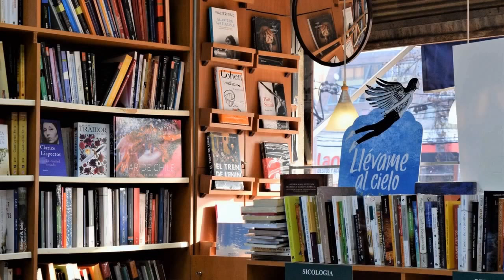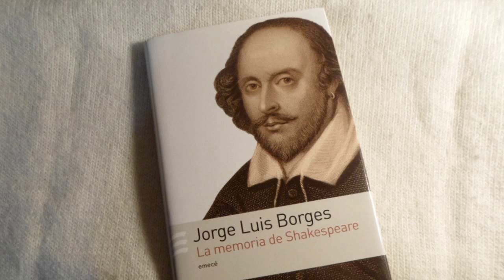La República de las Letras: "La memoria de Shakespeare" de Jorge Luis Borges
Como cada sábado a las 21 horas por el 103.5 FM de Radio Universidad de Chile vamos por Jorge Luis Borges y esta notable colección de cuentos. Antonella Estévez, Patricio López y Alberto Mayol se lanzan a comentar sobre el yo, los espejos y la memoria.
Comentamos y compartamos los libros, y la vida, en nuestro grupo